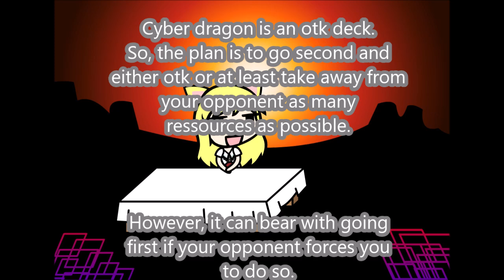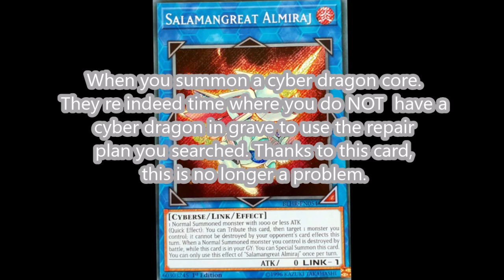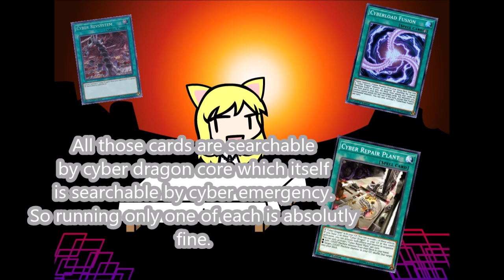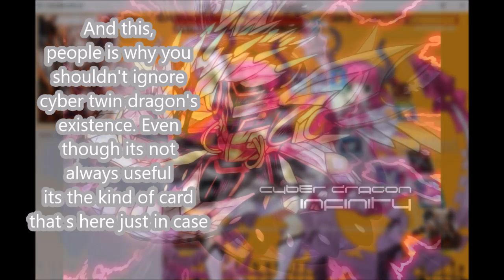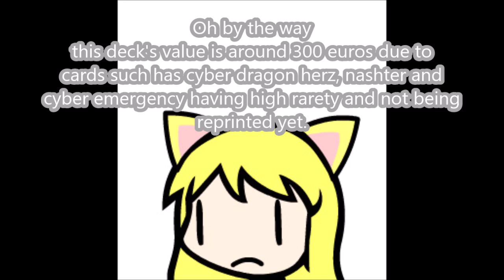[YGOPRO] TCG cyber dragon otk 2019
2: 07 - Vs Salamangreat
6:27 - Vs Thunder dragon crusadia danger guardragon
7:46 - Vs sky striker featuring card of demise
12:19 - Vs pendulum zefra guardragon endymion
16:16 - Vs harpie artifact

Okada Rio - Abyss of Decadence